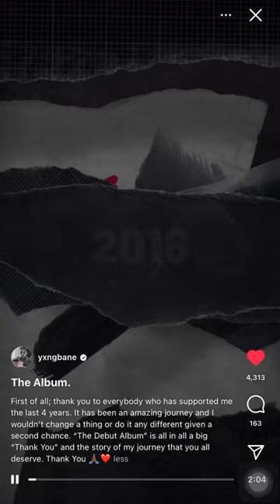Yxng Bane FINAL ALBUM AFTER RETIREMENT 😔